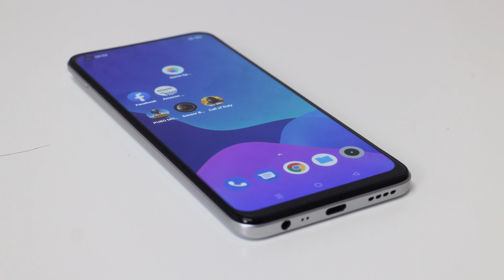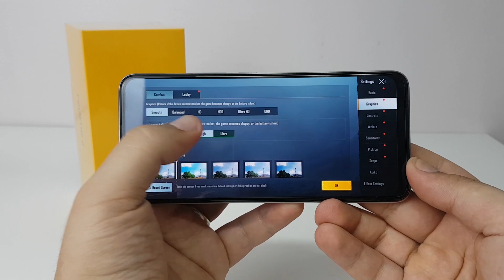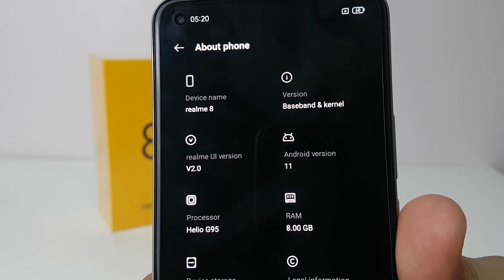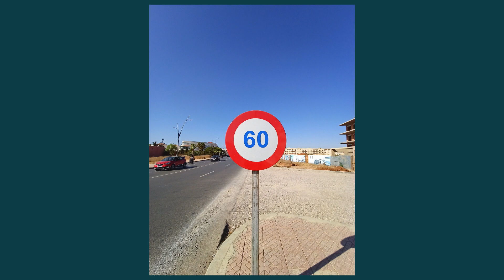Realme 8 Review | مراجعة وحش الالعاب ريلمي 8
في هذا الفيديو غادي نعرفو على الهاتف الجديد ديال ريلمي لي هو realme 8
غادي نتعرفو على المميزات والعيوب ديالو وحتى على الثمن.